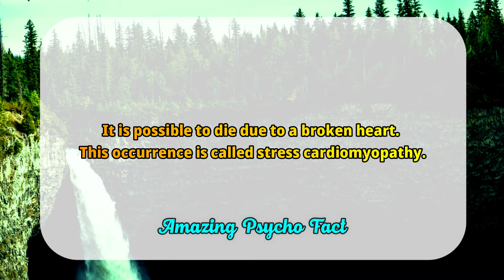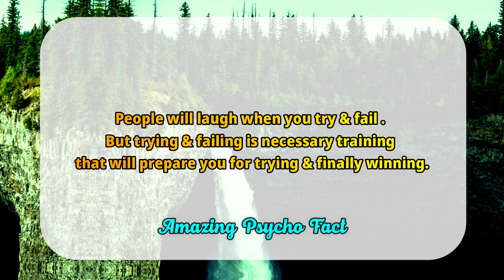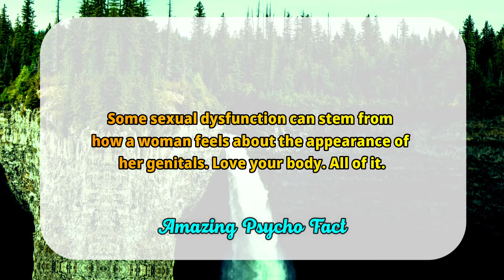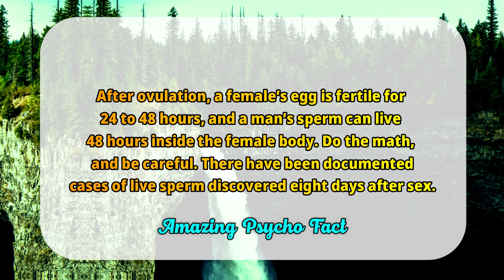Psychology Facts You Probably Don't Know (But Should!)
Surprising Psychology Facts You Probably Don't Know (But Should!)

Psychology
Psychology of human
Psychological facts
Psychology says
Life quotes
What psychology says about
Psychology explain

LINK :-